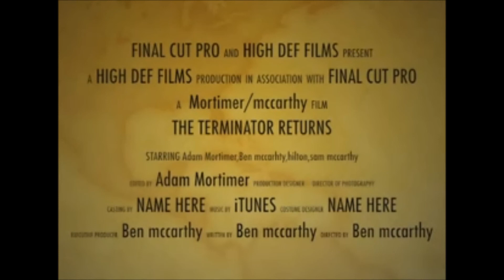TERMINATOR THE REMAKE PART ONE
Terminator the remake

starring

Ben McCarthy- T1000

NYPD Car

Hilton Fisher- The Terminator

Sam McCarthy- John Connor

Donna McCarthy- Mum